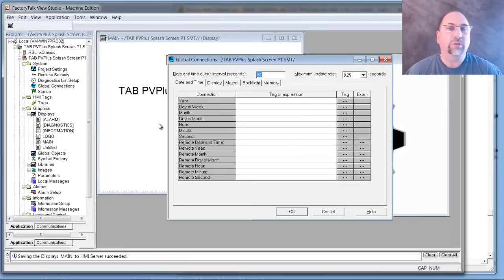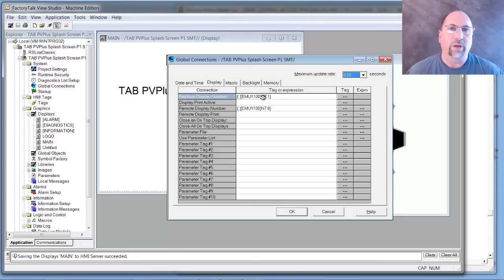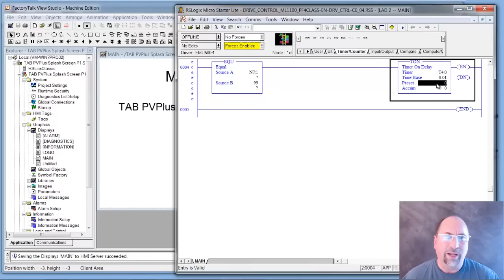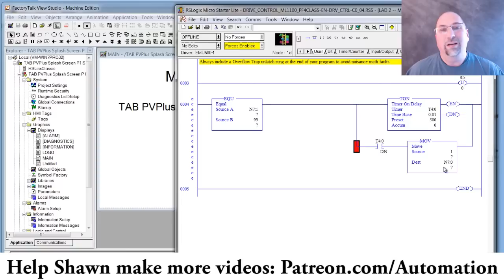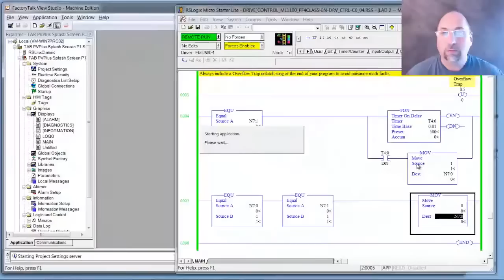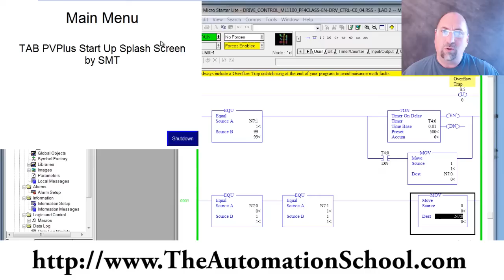View Studio - Start-up Splash Screen, PLC Controlled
Shawn shows how to create a PLC-controlled Start-Up Splash Screen in View Studio and RSLogix in Episode 06 of The Automation Minute Season 4.